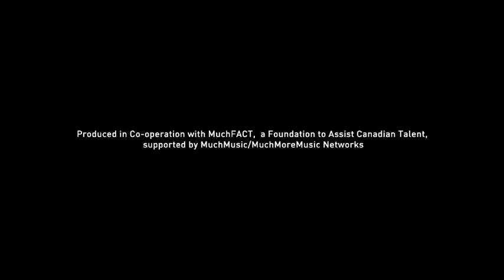Bobby Bazini - I Wonder (2011)